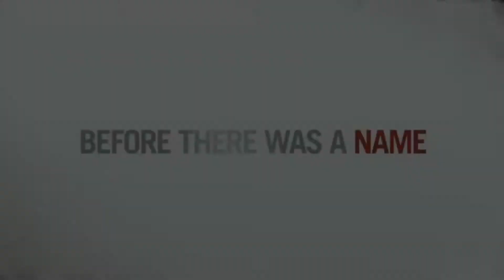The Normal Heart (Official Movie Trailer)